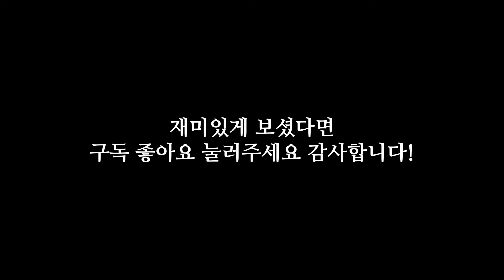남녀공학에서 kiss or slap(뽀뽀 또는 뺨 때리기) 챌린지를 해봤습니다... 그런데?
영상에 출연하는 친구들은 속으론 저를 많이 생각해주고 아껴주는 좋은 친구들입니다! 영상에서의 과격한 행동은 저희들끼리의 조금 남다른 애정표현이라 생각해주세요 🫶